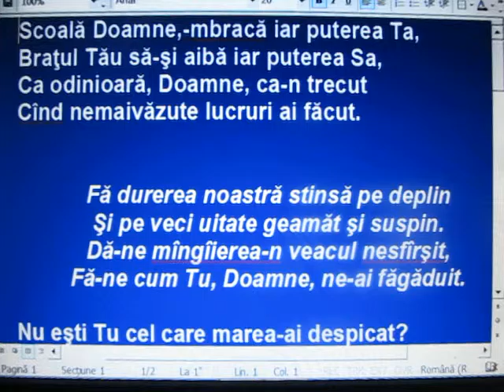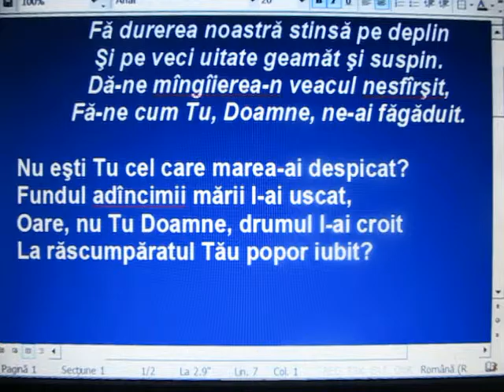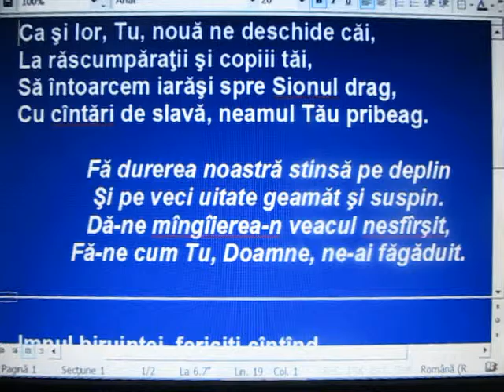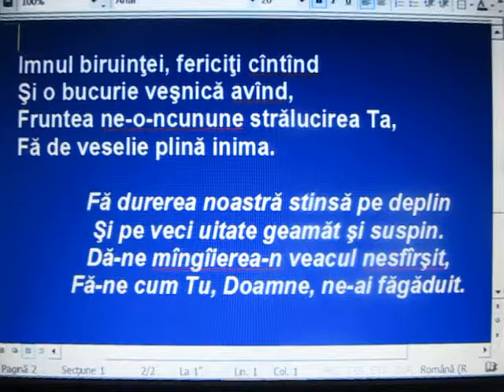KRSt - Isaia 51.9-11 - Scoală, Doamne